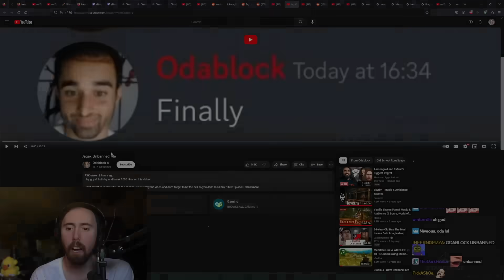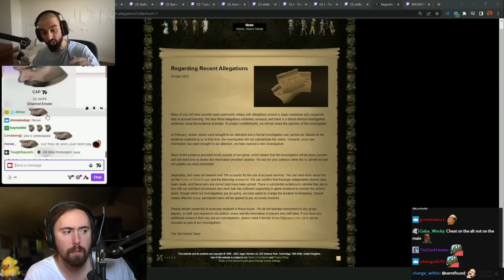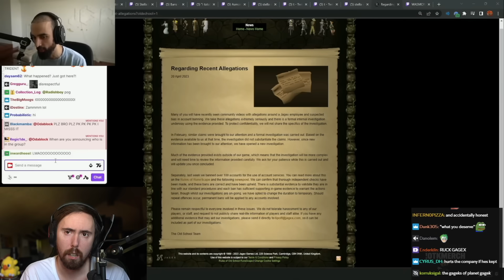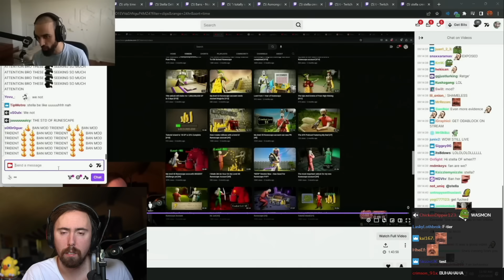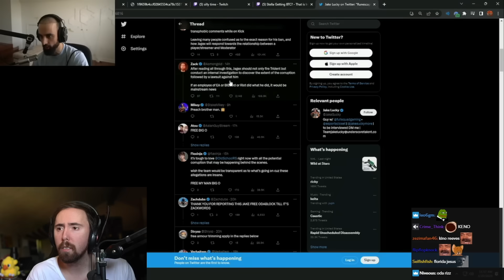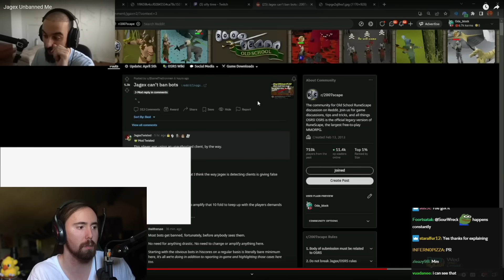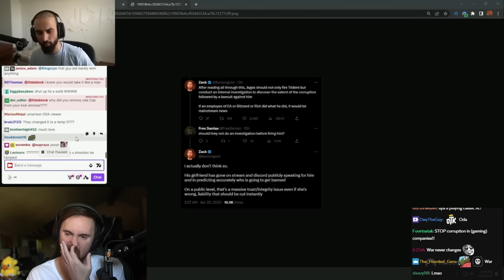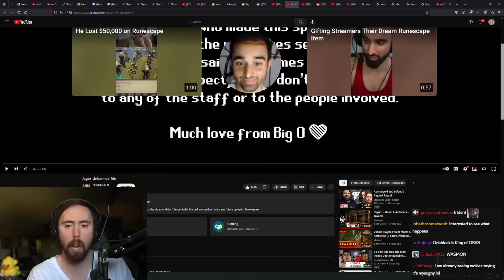"WE WON!" Massive Runescape Drama FINALE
Runescape is saved.. right?